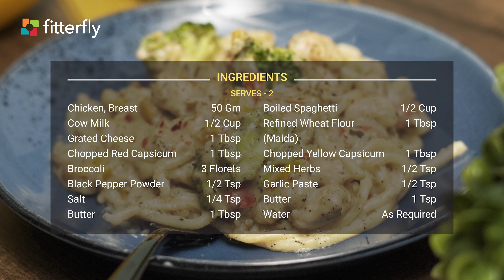White Sauce Chicken Spaghetti in 8 Easy Steps | FitterEats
Chicken Spaghetti

This is a quintessential noodles dish from the lands of italian, but favorite across India too. Savoury and delicious, it is rich in carbohydrate - 7%, protein - 17% and calcium - 15%. This flavorful non vegetarian recipe can be had as a lunch, dinner or evening one pot meals dish. Have it with muthiya manchurian, paneer manchurian gravy, bread manchurian gravy or chicken manchurian gravy and make your meal interesting. Its a quick and easy antioxidant rich recipe.